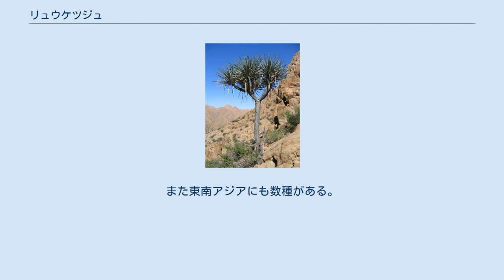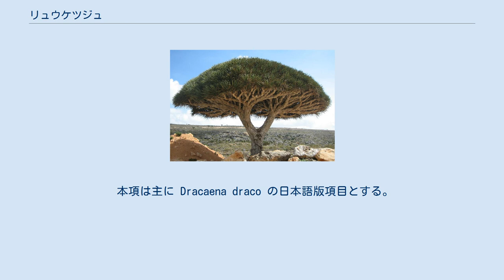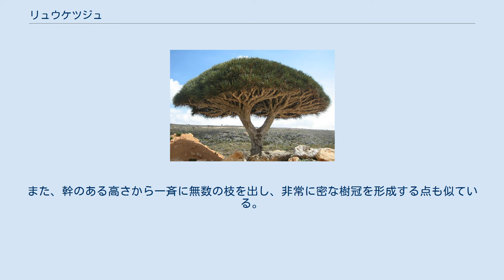リュウケツジュ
リュウケツジュ（竜血樹、 英語: dragon's blood tree、 dragon tree）は、リュウゼツラン科（APG分類体系ではキジカクシ科）ドラセナ属に属する常緑高木。
 竜血樹/リュウケツジュの語が具体的に指すところについては、いくつか狭義・広義の用法がある。
 最も狭義の用法は、マカロネシア各地に産する Dracaena draco に対する標準和名としてこの名を使うものである。
 やや広い定義は、「竜血の採れる木」というものである。
 この場合は歴史的な実績から、インド洋・ソコトラ島特産の近縁種ベニイロリュウケツジュ Dracaena cinnabari、および上記 Dracaena draco の2種が主要な種ということになる。
また東南アジアにも数種がある。
詳細は竜血を参照されたい。
 最も広義の用法としては、“竜血”の産出の有無を問わずに、さらにいくつかの種を含めたり、“ドラセナ属の種のうちで高木化するもの”を総称的に言う場合があり得る。
 この場合には arborea, americana, ombet, reflexa ほか多数存在する該当種の、一部または全部が含まれることになると思われる。
 さらには、ドラセナ属とは分類学的に離れた関係にあるヤシ科キリンケツ属のキリンケツトウ（Daemonorops draco (Willd.) Blume）にも竜血樹の名をあてた例が存在する。
 本項は主に Dracaena draco の日本語版項目とする。
近縁種のベニイロリュウケツジュ（Dracaena cinnabari）に関しては当該項目を、その他の種についてはドラセナ属を参照のこと。
 マカロネシア各地（カーボベルデ、カナリア諸島、マデイラ諸島、アゾレス諸島など）およびモロッコの一部に産する。
種小名 draco は「竜」の意味である。
リュウケツジュはテネリフェ島の自然の象徴として制定されている。
 片や大西洋、片やインド洋とアフリカ大陸を隔てて分布する両種であるが、“竜血”を分泌する点をはじめ共通点も多い。
 どちらも、ドラセナ属の中でも大型化の目立つ種であり、樹高は10-20メートルに達する。
また、幹のある高さから一斉に無数の枝を出し、非常に密な樹冠を形成する点も似ている。
全体の樹形を見ると、リュウケツジュ（Dracaena draco）はブロッコリーのような、ベニイロリュウケツジュ（D. cinnabari）はキノコのような、独特な姿をしている。
 枝先には剣（つるぎ）状の葉が密生する。
成長は非常に遅い。
年輪がないため観察記録などからの推定であるが、樹齢は数百年から千年以上に及ぶものもあるという。
 属名 Dracaena はラテン語で「雌竜」の意味で、竜血にちなんだものである。